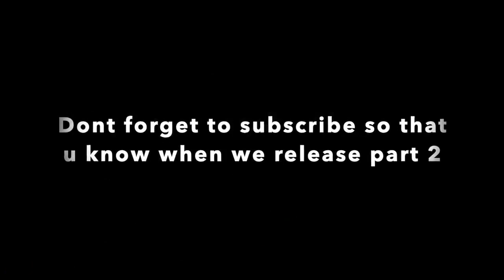My mom Woke Up From A Coma After 15 Years To Get Revenge!